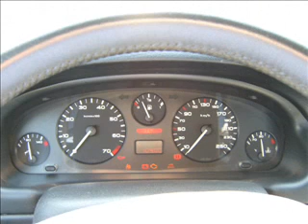My Peugeot 406 V6 Prestige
Just a few fotos of my Peugeot 406 V6 Prestige. It is the model 2000 that got the black grill with the larger lamps in front. If you like this car then you have to watch the French comedies Taxi, Taxi Taxi, Taxi 3.

The engine of my car is a 3.0 Litres machine with 140 kW / 190 cv. It's a V6 with 20 valves.

Music is again used with permission of Oliver Gerke. You are listening to his Interstellar Starfire.